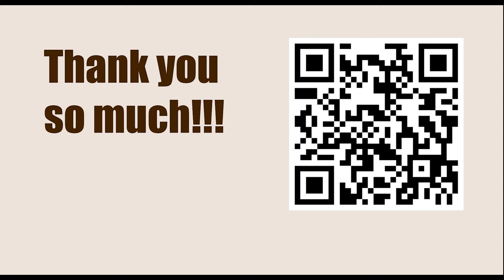PRO League Prelim 2023 - Round 3 || Daniil Dubov vs Rameshbabu Praggnanandhaa